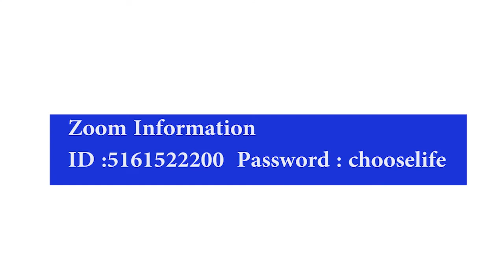Geared to Live with Mr. David Geddes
Host: Dr. Donovan Thomas